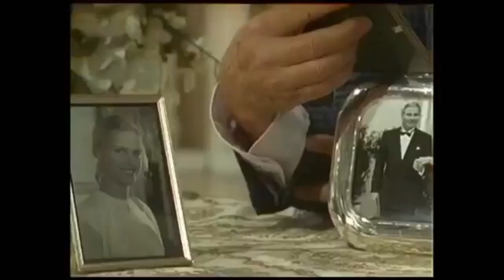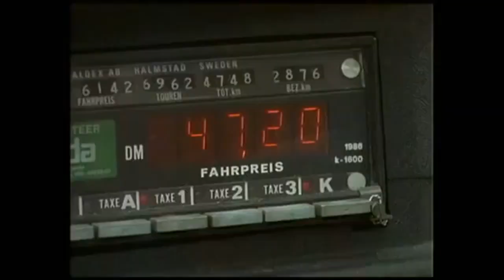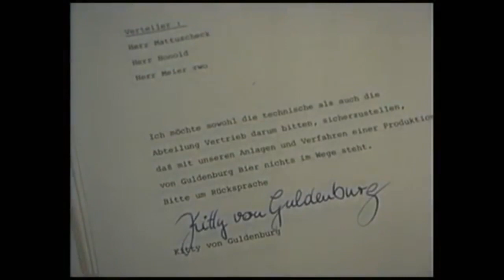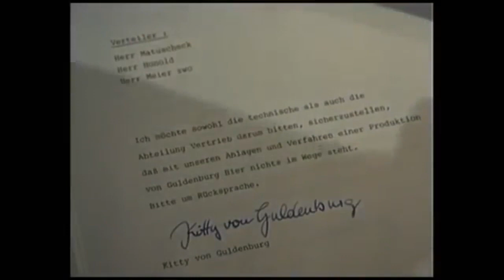Das Erbe der Guldenburgs Folge 22 Der traurige Abschied